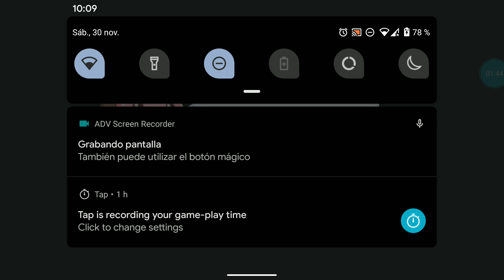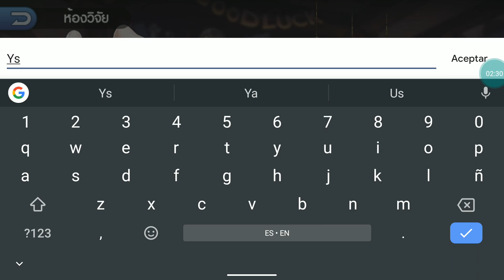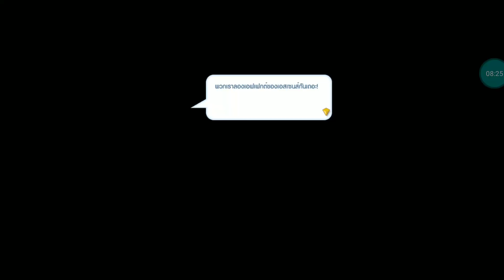Descargar Ragnarok Tactics English : Me encanto